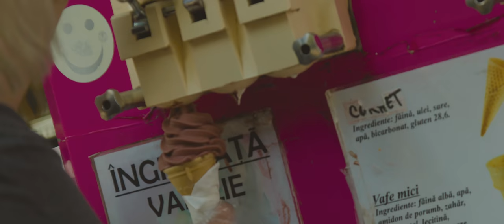Flaviu de la Cluj ❎ Dulce ca o bombonica ❎ joc tiganesc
⛔ Toate drepturile sunt rezervate de Fero Music Production. Orice upload neautorizat al acestui videoclip este ilegal si poate fi raportat oricand la Youtube.